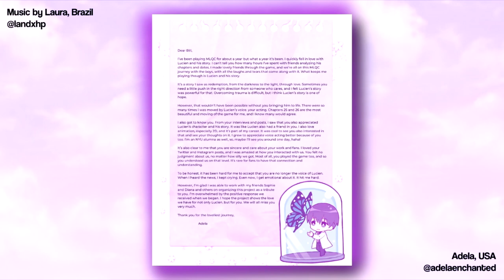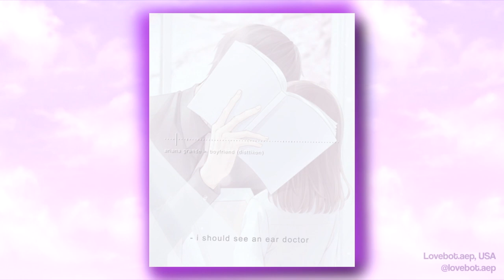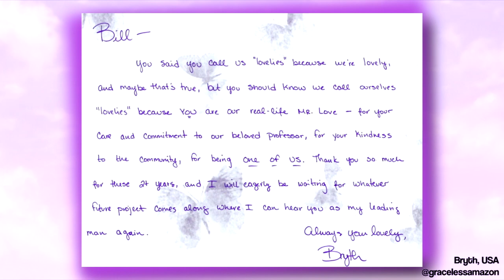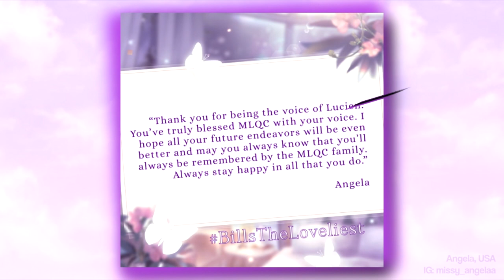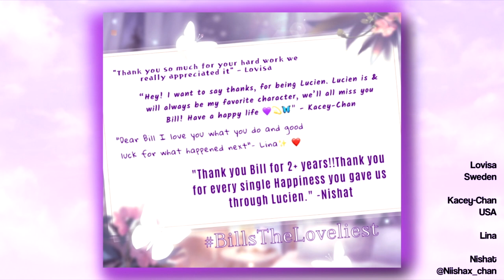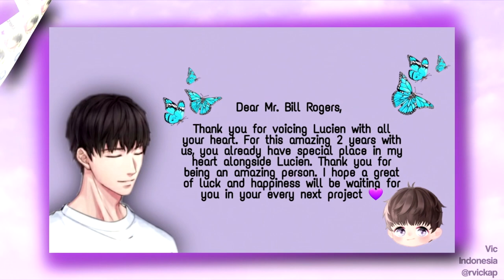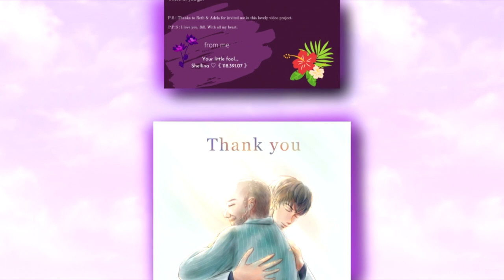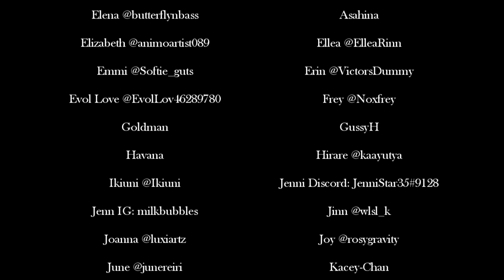Thank You Bill Rogers - Bill Rogers VA of Lucien Mr Love MLQC Fan Appreciation Video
[PDF & Download Link below] To show our love and appreciation to the amazing Bill Rogers for his stellar work as Lucien in Mr Love Queen's Choice and Mr Love Dream Date, fans from all over the world have come together to write sincere messages, create beautiful fanart, edits and clips.

We've put together the amazing contributions in this video in the form of a montage.

Bill, words and even this video are insufficient in expressing our gratitude to you throughout this over 2 year journey. We wish to thank you for all the highs and for giving this much beloved character your voice which has made all of us fall in love with him even harder.

To have a VA who voices a love interest in a game, actually play the game and partake in the daily grind with us is practically unthinkable in this day and age, especially given that the target audience for it isn't even you. Yet, you have been a Producer alongside us, cheered when you've pulled SSRs and have been moved by the plot. You also have repeatedly shown your appreciation for Lucien. This has translated in your work as you demonstrated such a clear understanding of this complex character and were able to convey the nuances and subtleties of him with incredible ease. Your talent is truly mind-blowing and we can't wait to see what you'll do next.

Bill, you've made us laugh, swoon, and cry countless times as Lucien's voice and we hope this video shows you just how much we love you and are going to miss you.

We'll never be able to forget you and you'll always be our lovely.

- Adela @adelaenchanted (USA), Belle (France), Diana @nowshesglad (Singapore), Kauthar @WindowOfFantasy (Indonesia), and Sophie @shofyeizartzy (Canada)